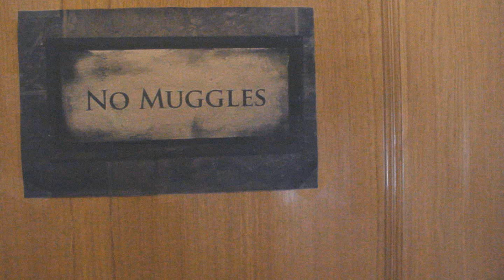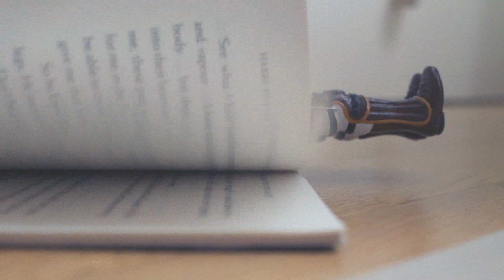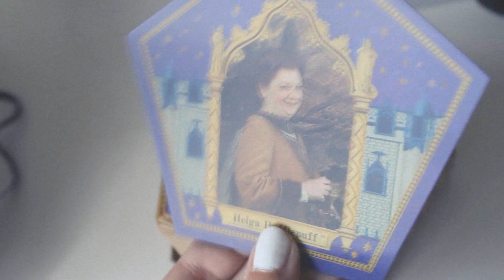MIS COSAS | Celia Gallego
¡Ábremeee!

Si os ha gustado algo de lo que ha salido en el vídeo os invito a que os paséis por aquí: